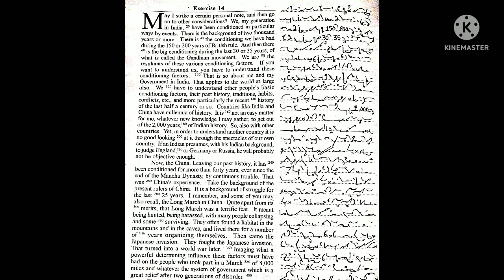85 WPM PROGRESSIVE JANUARY MAGAZINE EX - 14(1)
Image link:-

1) Pitman Shorthand instructor and key
                 OR
3) Pitman Shorthand new era course with key

* English Section.
* 1) A mirror of common errors
* 2) Plinth to Paramount
* 3) SP Bakshi objective General English
* 4) Lucent General English
* 5) Oxford Practical English Usage by Michael Swan
* 6) SSC Kiran Publications previous years
* 7) MB publications (Ajay K Singh)
* 8) Oxford Practical English Grammar
* Reasoning Section
1) Kiran Publications Previous years
2) RS Agrawal A modern Approach to Verbal and Non Verbal Reasoning.
3) Any good YouTube channel like Adda, Mahendras, Priyal mam.
* GK Section
1) Lucent GK
2) Lucent objective
3) Lucent General science
4)NCERT 9-10 STD for Biology, History
5) Self made notes
6)For current affairs - Speedy's Current affairs & Pratiyogita Darpan.

1) Pitman Shorthand instructor and key

                 OR

3) Pitman Shorthand new era course with key

* English Section.

* 1) A mirror of common errors

* 2) Plinth to Paramount

* 3) SP Bakshi objective General English

* 4) Lucent General English

* 5) Oxford Practical English Usage by Michael Swan

* 6) SSC Kiran Publications previous years

* 7) MB publications (Ajay K Singh)

* 8) Oxford Practical English Grammar

* Reasoning Section

1) Kiran Publications Previous years

2) RS Agrawal A modern Approach to Verbal and Non Verbal Reasoning.

3) Any good YouTube channel like Adda, Mahendras, Priyal mam.

* GK Section

1) Lucent GK

2) Lucent objective

3) Lucent General science

4)NCERT 9-10 STD for Biology, History

5) Self made notes

6)For current affairs - Speedy's Current affairs & Pratiyogita Darpan.